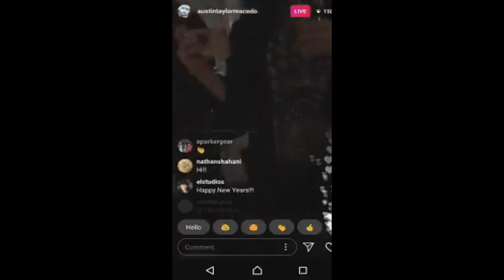{MEAU} Mitch Grassi And Beau Sloane #2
In honor of their one year anniversary, which was yesterday!